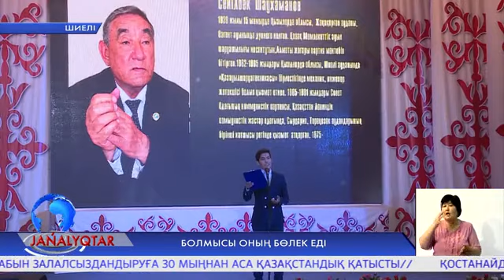Болмысы оның бөлек еді